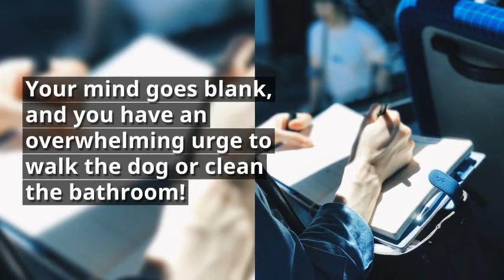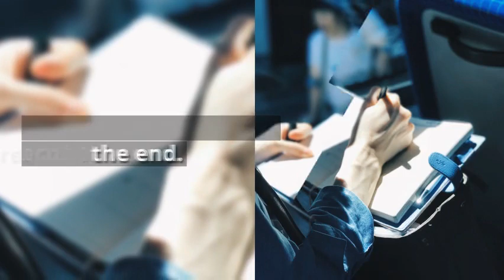Writng Your Story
I love to work with people who are ready for a near retirement project that involves planning and design. Schedule a free chat session to see if we'd be a good match.